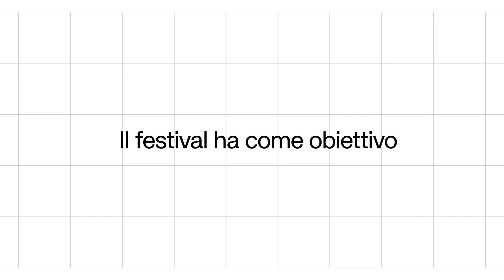LT Laboratorio di Civic Communication design e Motion Graphic gruppo 04